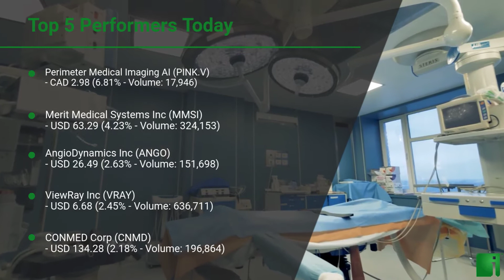InvestorChannel's Cancer Technologies Watchlist Update for Wednesday, July 21, 2021, 16:05 EST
InvestorChannel’s Cancer Surgery Technologies Stocks Watchlist Update video includes the Top 5 Performers of the Day, and a performance review of the companies InvestorChannel is following in the sector.

Watchlist Companies:
- Perimeter Medical Imaging AI (PINK.V) CAD 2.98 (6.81%)
- Merit Medical Systems Inc (MMSI) USD 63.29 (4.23%)
- AngioDynamics Inc (ANGO) USD 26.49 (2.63%)
- ViewRay Inc (VRAY) USD 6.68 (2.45%)
- CONMED Corp (CNMD) USD 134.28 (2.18%)
- iCAD Inc (ICAD) USD 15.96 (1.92%)
- Boston Scientific Corporation (BSX) USD 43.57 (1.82%)
- InfuSystem Holdings Inc (INFU) USD 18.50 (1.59%)
- NuVasive Inc (NUVA) USD 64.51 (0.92%)
- Hill-Rom Holdings Inc (HRC) USD 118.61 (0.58%)
- ICU Medical Inc (ICUI) USD 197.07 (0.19%)
- Carl Zeiss Meditec AG (CZMWY) USD 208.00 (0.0%)
- Hologic Inc (HOLX) USD 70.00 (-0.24%)
- The Cooper Companies Inc (COO) USD 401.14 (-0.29%)